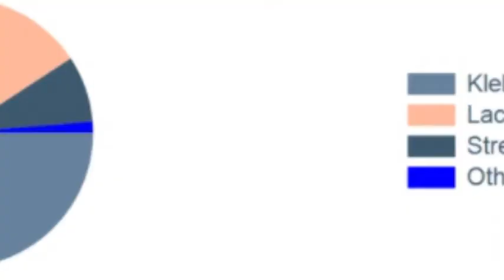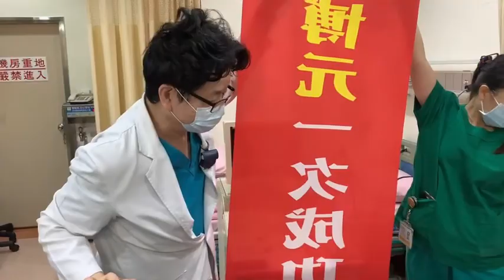2020年11月14日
ERA135小時+乳酸菌+Augmenting+qPCR-24植入染色體正常胚胎一個植入5天就驗孕成功

她是107年來博元婦產科做試管嬰兒冷凍胚胎之後
進行胚胎快篩
當每次要植入子宮的時候
子宮腔就積水
這樣連續取消了很多次
包括
自然週期
打針周期
荷爾蒙周期
每次都子宮腔積水取消取消再取消病人都快要翻臉了
病人於今年10月21日來準備要植入
但是在植入前的七月份我建議她做E R A EMMS ALICE
竟然發現她的子宮裡面有三種細菌
包括非常惡名昭彰的K P
使得她的乳酸只有降到12%子宮裡面的
因此我開了抗生素Augmentin
給她用一個禮拜
並且用乳酸的陰道塞劑
她在11月9號植入當天根據E R A的報告是135個小時
我們植入一顆已經孵化出來的胚胎
蔡醫師很有信心告示她一定懷孕我們來看看11月9日
那一天蔡醫師跟她分析報告的影片一定會懷孕的
植入胚胎後三天她覺得身體有一樣寫Line問蔡醫生
蔡醫生說應該是懷孕成功了
她自己檢查懷孕有二條線
今天又驗一次明顯兩條線，天啊今天才是只是胚胎的第五天，
她就有了
恭喜柯小姐他是某區域醫院的護理人員
為了做試管嬰兒她先辭掉工作
植入胚胎前還在做重訓我說至少在主日胚胎中這一段期間
蔡醫師要求她可不可以先停一下她笑的時候當然可以恭喜柯小姐成功了她的成功要件理由
1做一q PCR胚胎快篩

2ER A 135小時
3ERA發現子宮內膜有細菌服用抗生素
4補充乳酸菌